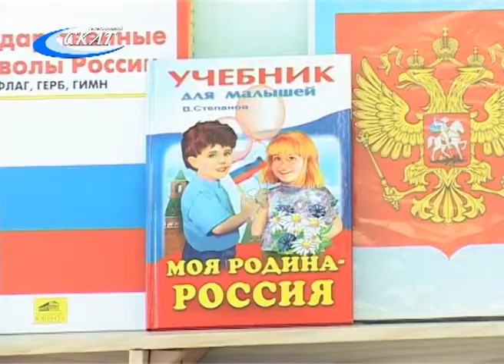ДЕНЬ РОССИЙСКОГО ФЛАГА: ВОСПИТАННИКИ ДЕТСКОГО САДА ПОЗНАКОМИЛИСЬ С СИМВОЛИКОЙ ГОСУДАРСТВА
Патриотизм нужно воспитывать с малых лет -- уверенны педагоги детского сада «Золотой петушок». День Государственного флага России, который отмечается в нашей стране 22 августа, там не обошли стороной.